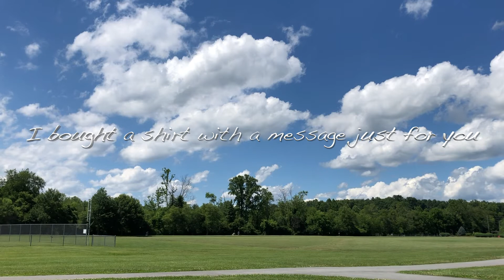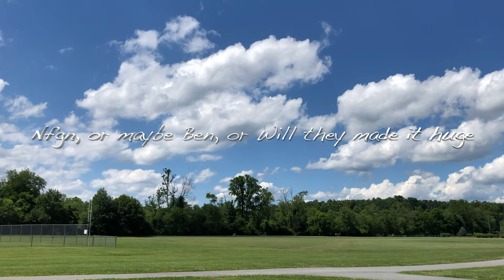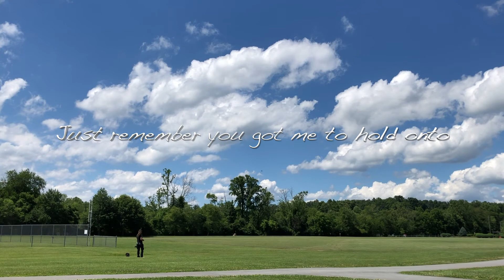Ben (Lyric Video) - Jimmy Clifton [Demo]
Happy Birthday, man